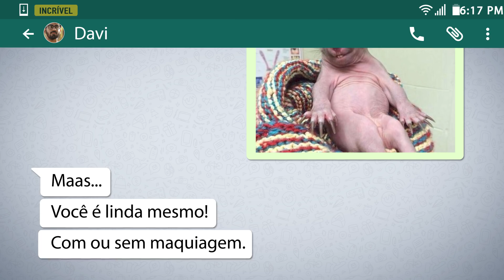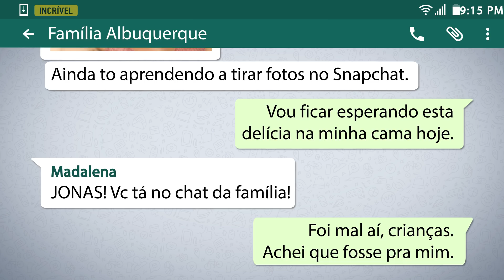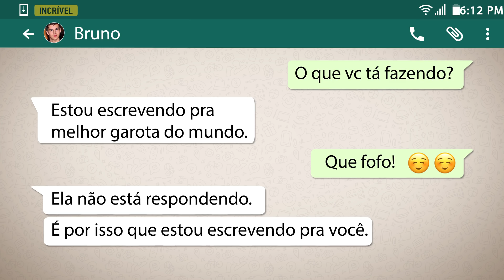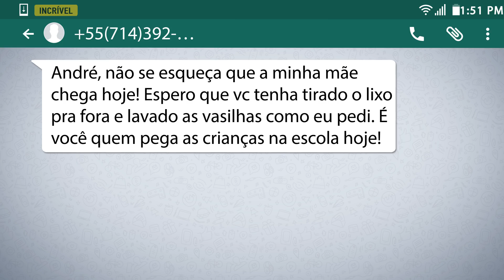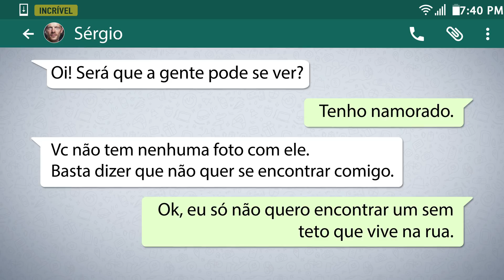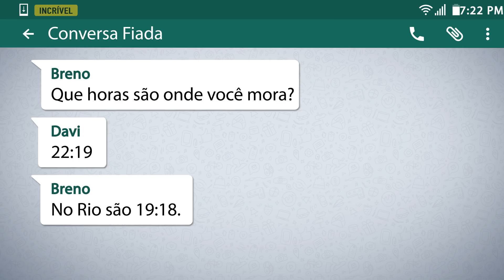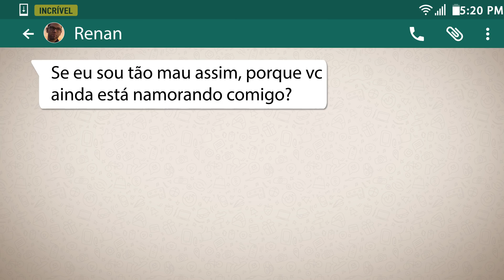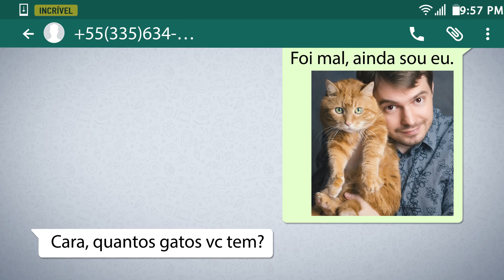As 30 Mensagens Mais Constrangedoras e Hilárias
As 30 respostas de mensagens e falhas mais hilárias de pessoas que têm um ótimo senso de humor.

5-Minute Crafts Youtube: goo.gl/0f2h9p